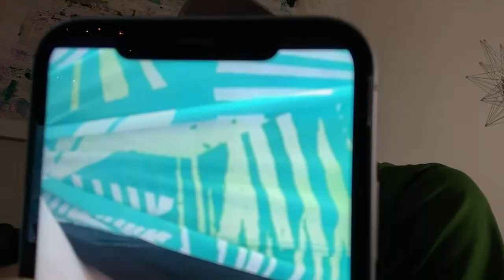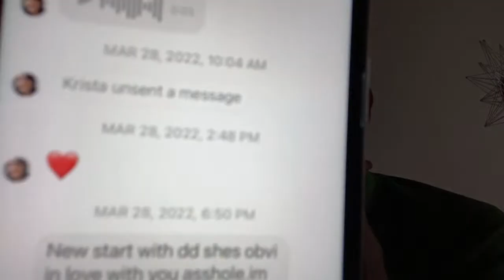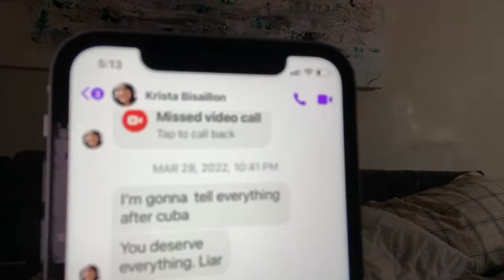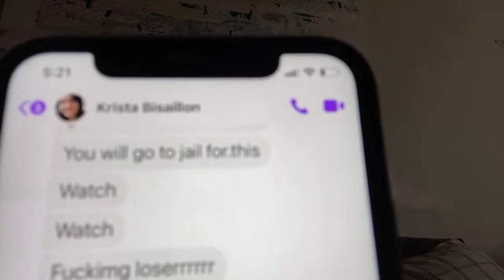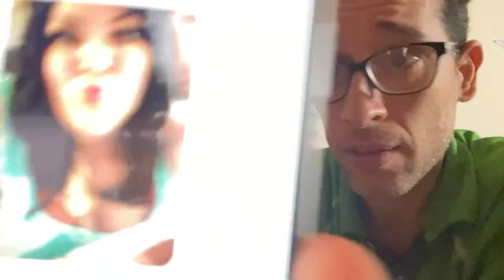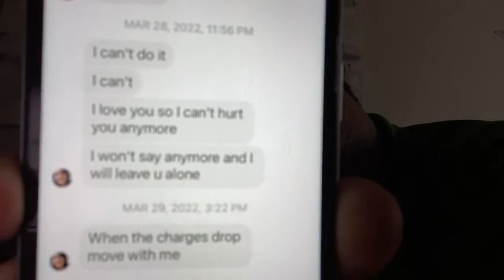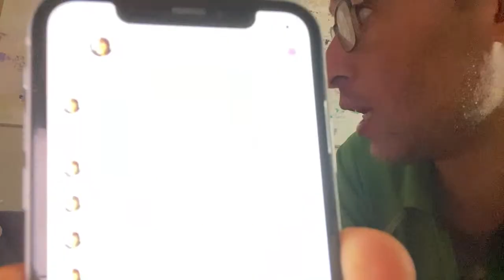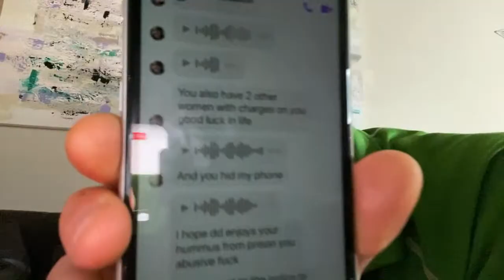She’s MIA , she can’t handle the Heat 🔥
Lachine CP Galerie lachine, QC
H8S 4H4